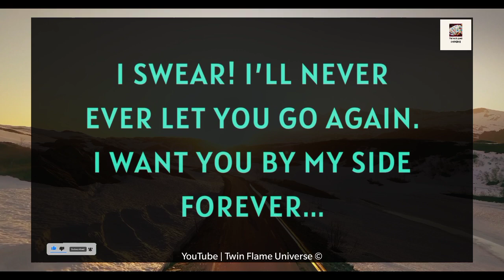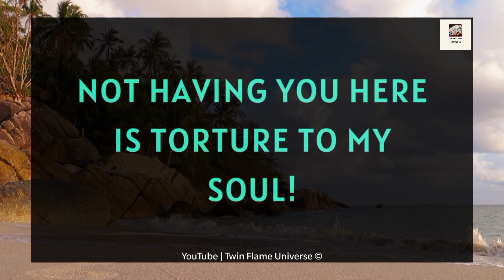Channelled Message| Baby, I Am Too Worried About You 🌹💖|| Love Reading 💌🌟💓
RELATED QUERRIES :
divine masculine
dm tarot
twin flame channeled messages
dm df
dm to df channeled love messages
divine feminine
dm to df twin flame
twin flame..